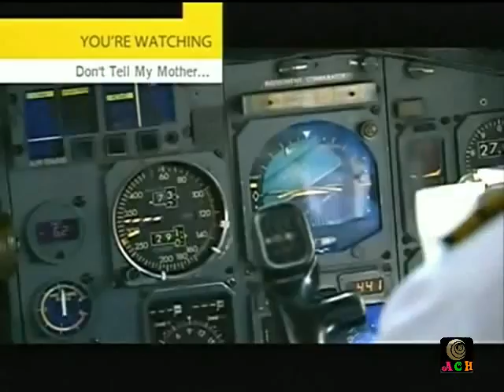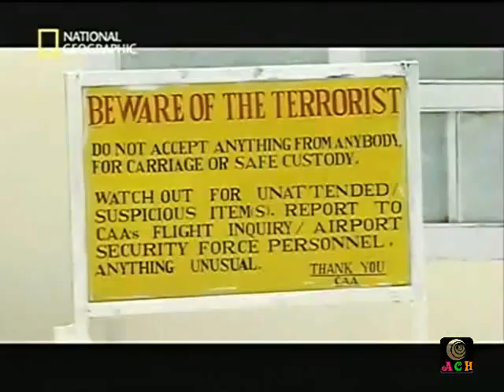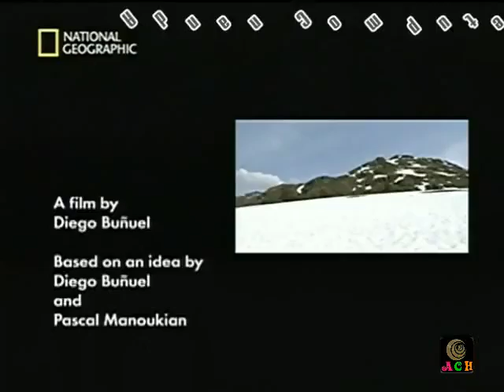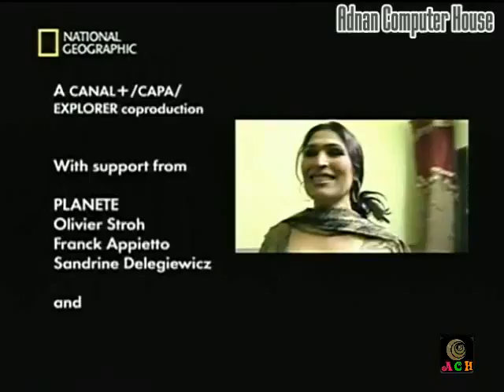Don't Tell My Mother That I am in Pakistan PART05 [Last Part]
National Geographic documentry about cities of pakistani karachi lahore islamabad multan hunza kashmir and others